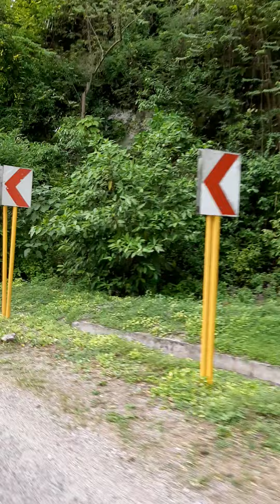Alcoy - Boljoon Road Adventure, Cebu, Philippines